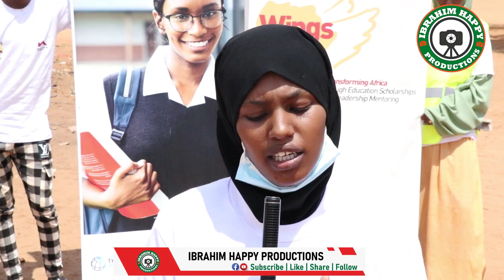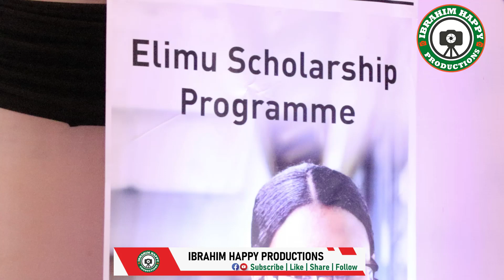Over 300 Pupils From Mandera Benefit From Equity Bank Scholarships 2022